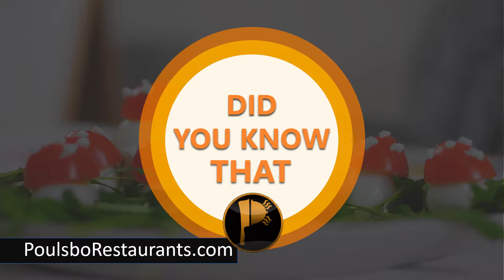American's spending time for food | Food Facts | Poulsbo Restaurants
100 years ago, most Americans used to spend 43% of each day working just to get food. now its just 7%.